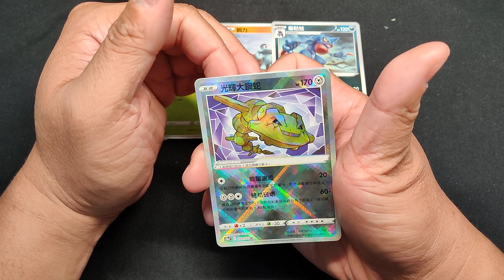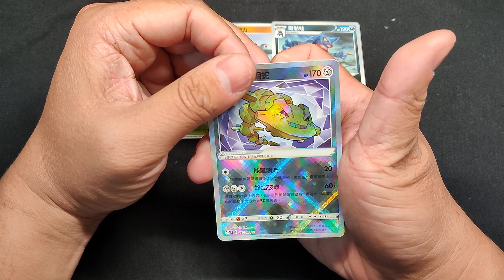Pokémon Cards PTCG 寶可夢卡牌開箱 天天來開包